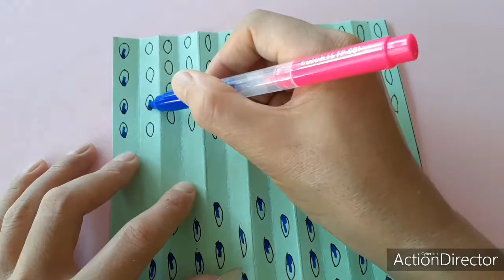Cách làm con công bằng dấy màu rất đẹp/How to make peacock with beautiful colored paper/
Cảm ơn cả nhà đã xem video của thành nhé nếu thấy video hay thì cho thành 1 like 1 đăng ký kênh ủng hộ thành với nhé,thành xin cảm ơn chúc cả nhà xem video vui vẻ nhé♥️👍